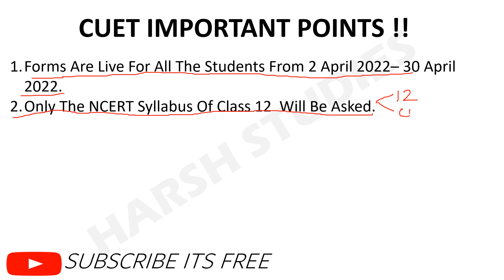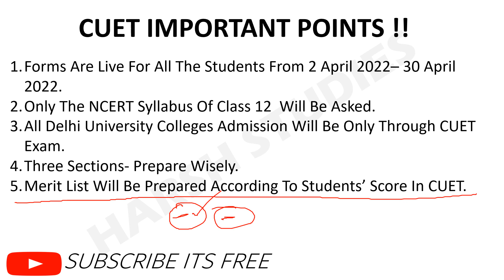SHOCKING UPDATE FOR ALL CLASS XII STUDENTS | CUET ANNOUNCEMENT FOR CLASS 12 STUDENTS.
It's time to crack CUET 2022.

CUET EXAM IS VERY IMPORTANT FOR ALL THE STUDENTS OF CLASS XII AND IT NEEDS TO BE CLEARED TO GET ADMISSION IN GOOD COLLEGES.

THIS VIDEO WILL HELP YOU TO MAKE STRATGIES FOR CUET EXAM,

HARSH STUDES,
CUET EXAM FORMS,
LAST DATE CUET EXAM,
SHOCKING UPDATE CUET EXAM,
2021-22 BOARDS,
CLASS XII COMMERCE,
CLASS XII ARTS,
CLASS XII SCIENCE,
CENTRAL UNIVERSITIES COMMON ENTRANCE TEST,
CUET FORM HOW TO FILL,
HOW TO FILL CUET FORM,
ELIGIBILITY FOR CUET EXAM,
PREPARATION STRATEGIES FOR CUET,
CUET IMPORTANT QUESTIONS,
HARSH STUDIES,
2021-22 BOARDS CLASS XII,
CUET SYLLABUS COMMERCE,
CUET SYLLABUS SCIENCE.
CUET SYLLABUS ARTS,